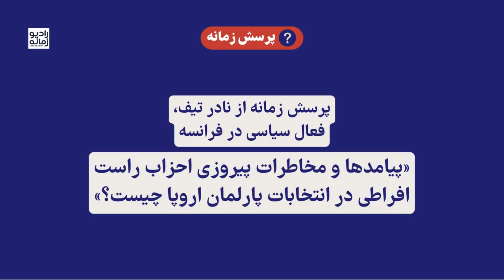پرسش زمانه از نادر تیف: پیامدها و مخاطرات پیروزی احزاب راست افراطی در انتخابات پارلمان اروپا چیست؟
در اروپا باد به پرچم راست افراطی می‌وزد.

 احزاب راست افراطی فرانسه، اتریش، بلژیک، آلمان، ایتالیا و … در انتخابات پارلمان اروپا پیروزهای چشمگیری را به‌دست آوردند. و پس لرزه‌‌های این پیروزی، صحنه سیاسی را در برخی از این کشورها دگرگون کرده است.

در فرانسه، حزب راست افراطی مجموع ملی به رهبری مارین لوپن با بیش از ۳۱ درصد آرا، برنده قاطع انتخابات بود. در پی این پیروزی، امانوئل ماکرون مجلس ملی را منحل کرد و حالا منتظر برگزاری انتخابات زودهنگام مجلس هستند که می‌تواند به ورود راست افراطی به قدرت منجر شود.

نادر تیف، فعال سیاسی در فرانسه، در پاسخ به پرسش زمانه، از ریشه‌ها و پیامد‌های پیروزی مجمع ملی، واکنش حزب ماکرون و شکل‌گیری جبهه مردمی از جانب احزاب چپ‌گرا در واکنش به خطر به قدرت رسیدن فاشیسم می‌گوید. پاسخ او را ببینید.